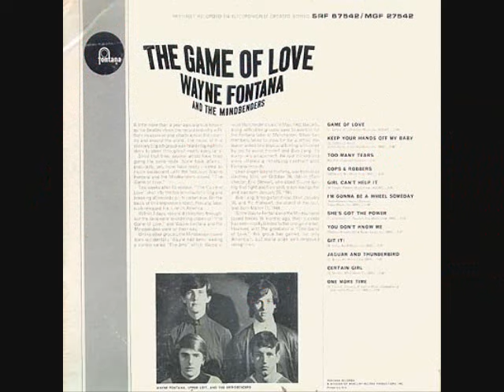WAYNE FONTANA & THE MINDBENDERS-"THE GAME OF LOVE"(VINYL + LYRICS)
A #1 hit on the U.S. Billboard Hot 100 in 1965. LYRICS: The purpose of a man is to love a woman
And the purpose of a woman is to love her man
So come on baby let's start today, come on baby let's play
The game of (love) love (love) love
La la la la la love

It started long ago in the Garden of Eden
When Adam said to Eve, "Baby, you're for me."

Come on baby 'cause the time is right
Love your daddy with all your might
Put your arms around me, hold me tight
Play the game of love

The purpose of a man is to love a woman

The game of love baby, the game of la la la la love